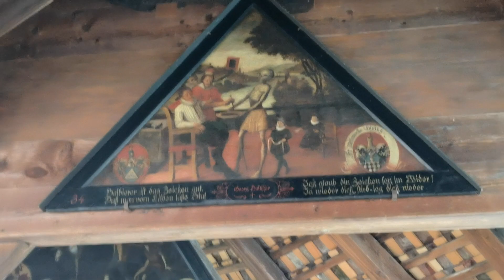Lucerna ciudad maravillosa. segunda parte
Terminando el paseo